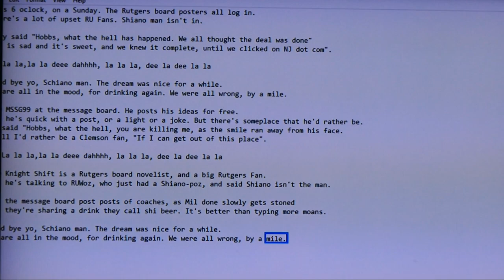Good Bye Schiano Man